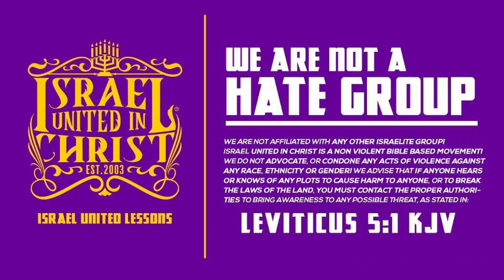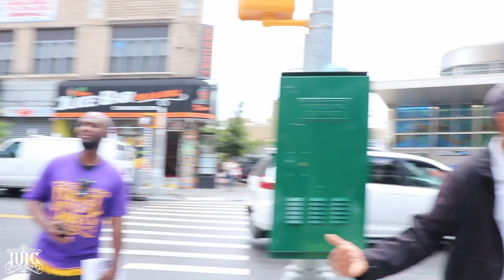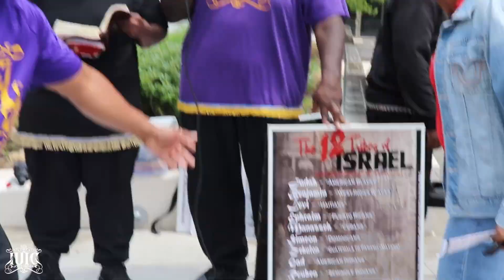"SIN IS DEATH TO THE BLACK MAN"